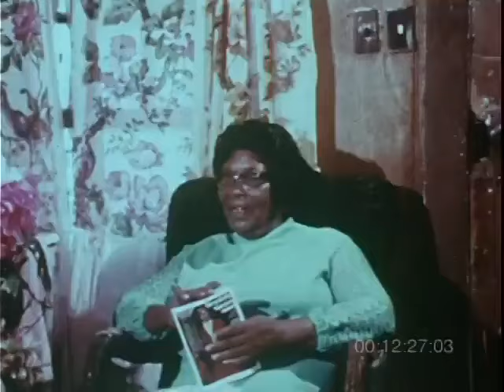Fannie Bell Chapman 👉🏽 Gospel Singer ( Center for Southern Folklife ) 1975